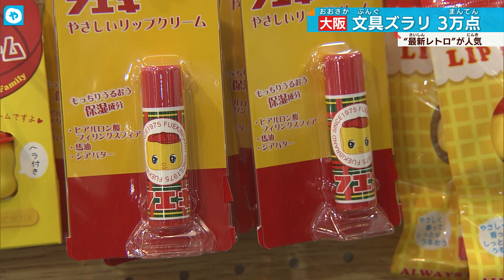「文具女子」の祭典が開幕！ひねりのきいた商品 王道の文房具 ファン大興奮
大阪・南港では4月20日から最新の文房具や事務用品を集めた展示即売会が始まりました。３万点を超える商品をが揃う催しですが、会場で特に目を引いたのが、ロングセラーともいえる懐かしいデザインの商品です。

（来場客）「小学校の時から好きだったのでそれがずっと大人になっても」「もう大興奮でまだ入ったところなんですがここだけで結構お金使ってしまってど…」

しかし、物価の上昇が消費者の財布の紐を固くすれば生活必需品ではない商品は買い控えの対象になりやすく、文具メーカー各社は対応に苦慮しているようです。

（文具メーカー担当者）「軒並みコストが上がってきているのでとはいえ価格転嫁はできない。インバウンドを含めて盛況になるまでは我慢するしかないのかなと」

（会場を訪れた中国人留学生）「中国ではこんなものがないのでおもしろい」